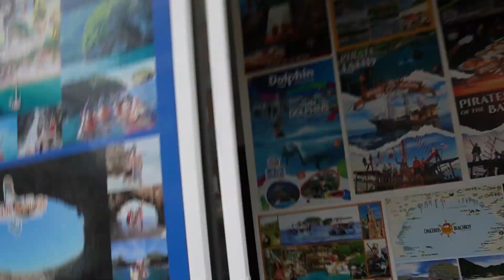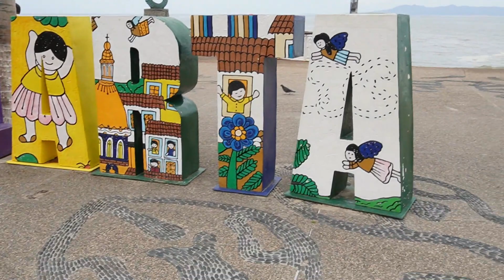Gringos Exploring Puerto Vallarta, Mexico 🇲🇽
Fourth day of my Mexico Vlog Series

0:00 - Intro
0:17 - Zona Romantica
0:39 - Church in PV
5:08 - Beach Promenade
8:45 - Plaza PB
10:23 - Church of Our Lady of Guadalupe
13:30 - Cafés, Restaurants & Bars
15:00 - Beach in PV
17:49 - Fun with Tourists
19:12 - Pancho's Tacos in PV
19:23 - Pancho's Tacos
20:34 - San Diego Pacific Beach
21:22 - Famous Tacos at Pancho's Tacos
22:12 - Dinner in PV
22:50 - Back in the Hotel
24:39 - Rooftop Pool
27:25 - Outro

FULL City Tour In Puerto Vallarta 🇲🇽 Day 4